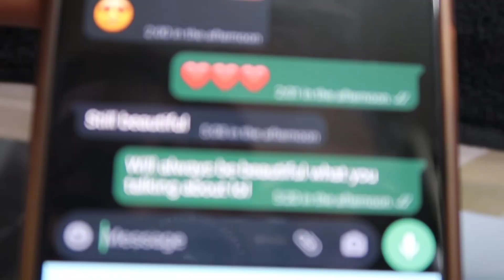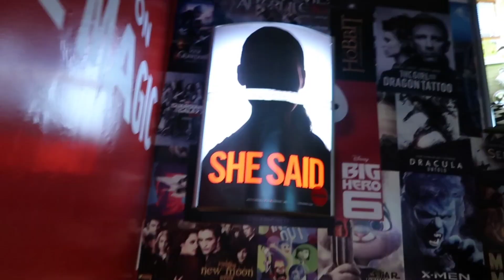Vlogmas day 1// movies and some glow ups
Hi loves ,

vlogmas is here and for the first time i am attempting it lets see how it goes.

i am having problems with Instagram so for now i have no Instagram account